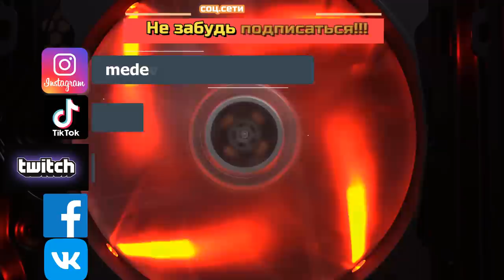РАДИ ТАКОГО МОЖНО И ПОТРАТИТЬ ПАРУ ДНЕЙ НА ДРУГИЕ ИГРЫ \ БИТВА ЗАМКОВ \ CASTLE CLASH